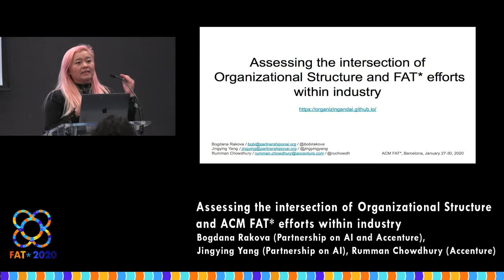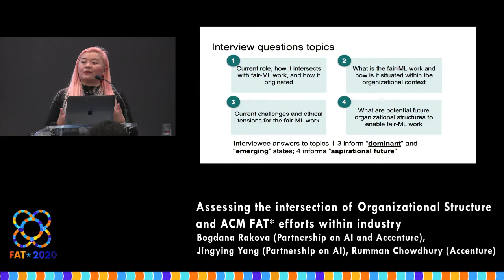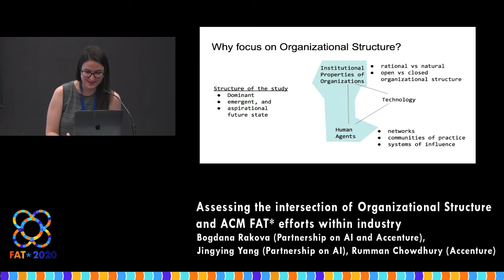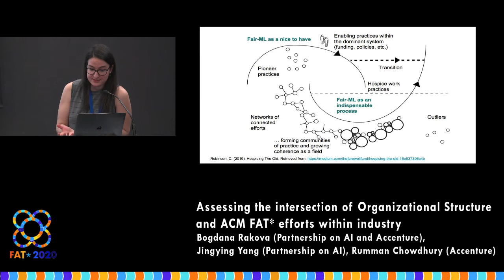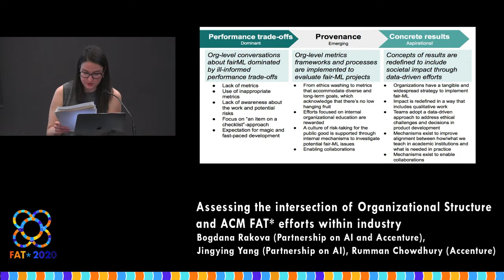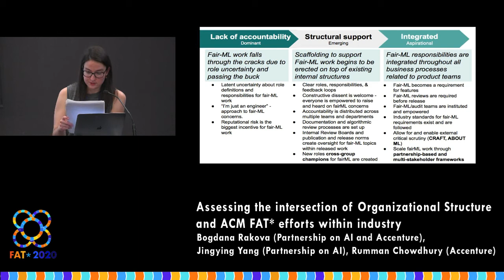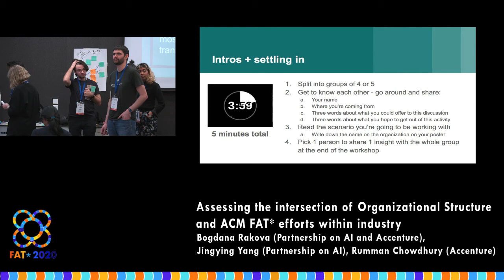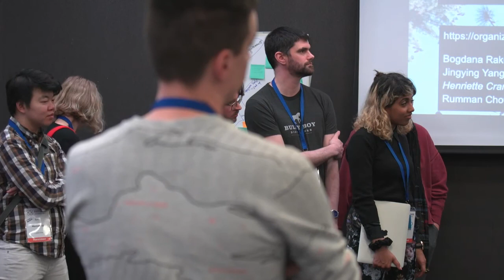Assessing the intersection of Organizational Structure and ACM FAT* efforts within industry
Bogdana Rakova (Partnership on AI and Accenture), Jingying Yang (Partnership on AI), Rumman Chowdhury (Accenture)

Tutorial at FAT*2020, Barcelona, January 27th to 30th, 2020